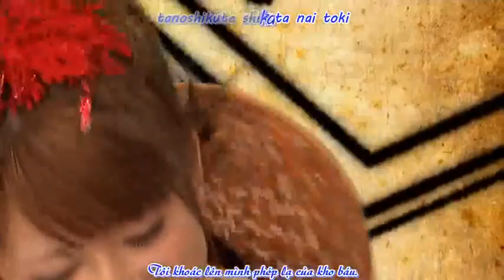GenX Kaze wo Sagashite Yaguchi Mari with Straw Hat